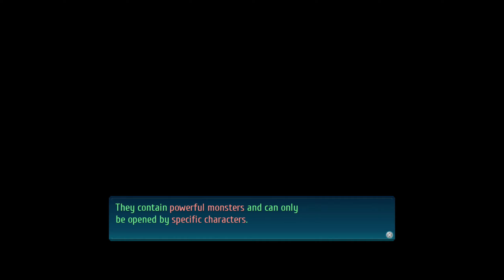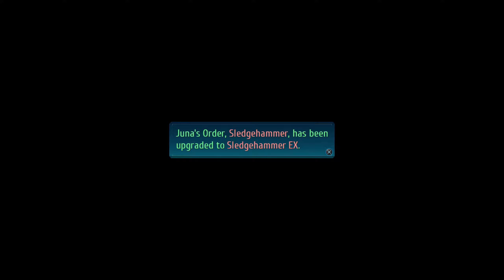The Legend of Heroes: Trails of Cold Steel 4 - Full Game Playthrough - Part 17 (No Commentary)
Hey guys! Here's a new video this time it's The Legend of Heroes: Trails of Cold Steel 4 - Part 17 😁